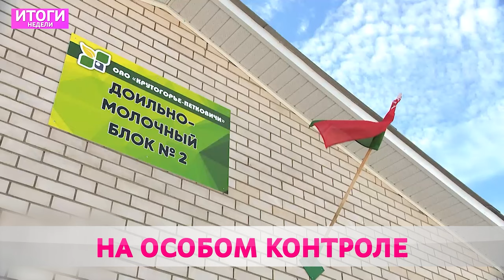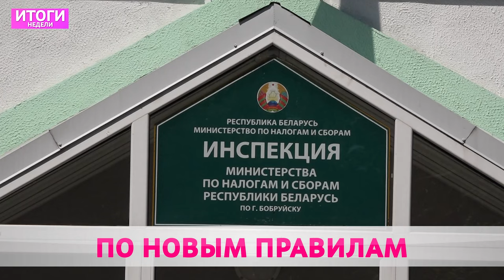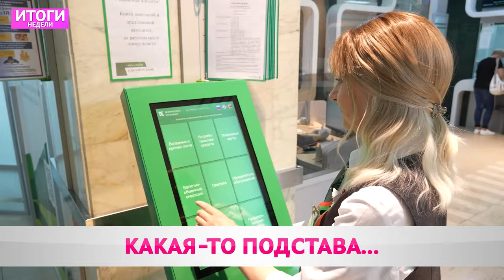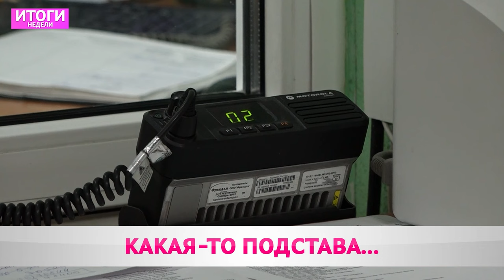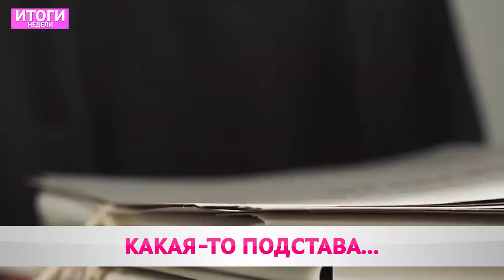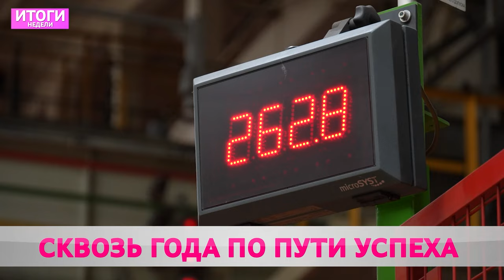ИТОГИ НЕДЕЛИ: Подготовка к "Венку дружбы", Белшина 30 лет спустя, митинг-реквием прошел в Бобруйске